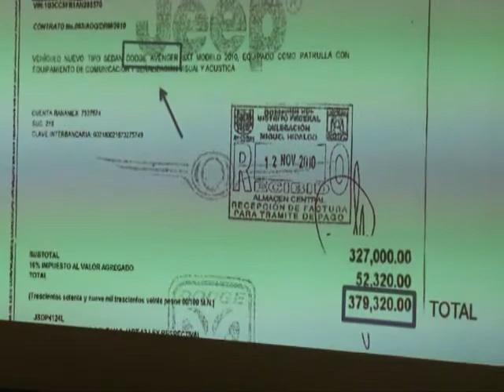Denuncian irregularidades millonarias de la SSP-DF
El Secretario de Seguridad Pública no informó a la ALDF de la renta de mil patrullas, por las que se pagarán un millón de pesos por unidad al término de tres años de uso; estos bienes no formarán parte del patrimonio de la Ciudad de México: Dip. Carlos Flores Gutiérrez

Existen sospechas fundadas que este arrendamiento de autos, camionetas y motocicletas fue arreglado; en un arrendamiento de 2008 a 2010 la SSP-DF rentó por primera vez mil patrullas por un monto de 517 millones de pesos, contra los mil 282 millones de pesos del contrato signado en 2010